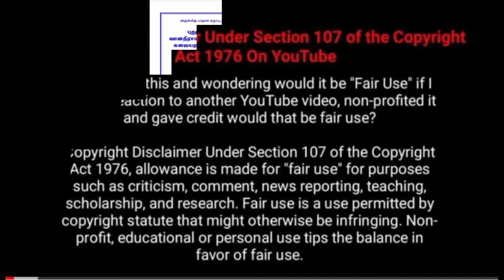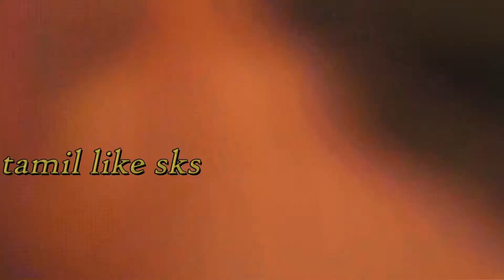வேங்கை V.P.கருப்பையாவின் தேவதாஸ் நானும் ஒரு ஜாதி தானடி உன்னை தேடி இங்கு வந்தேன் நடு வீதி தானடி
வேங்கை V.P.கருப்பையாவின் தேவதாஸ் நானும் ஒரு ஜாதி தானடி உன்னை தேடி இங்கு வந்தேன் நடு வீதி தானடி பாடல் வரிகள் | Vengai V.P.Karupaiya Devadasu naanum oru jathi thanadi Full song | tamil like sks

நாடகம்: பாண்டிசாமி நாடகம்..

V.P.கருப்பையா..

இன்பசெல்வன் நாடக அமைப்பு: 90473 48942..